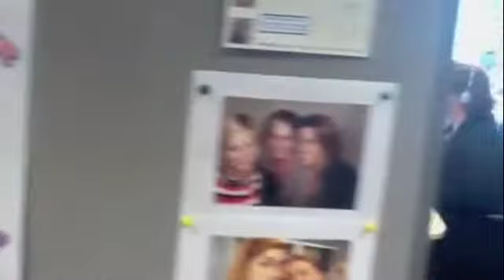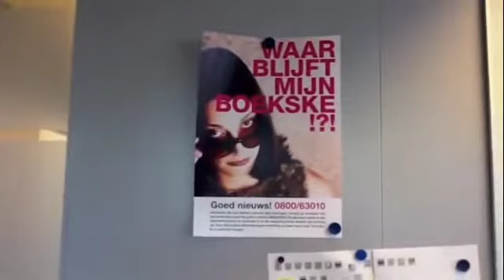A Customer Contact life @ Sanoma Media Belgium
Customer Contact Center presentation, october 2011